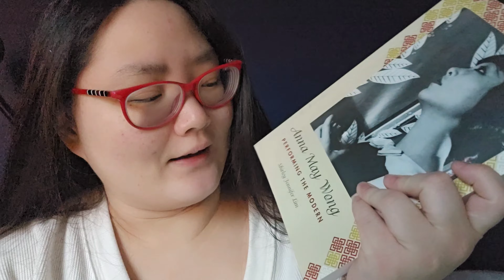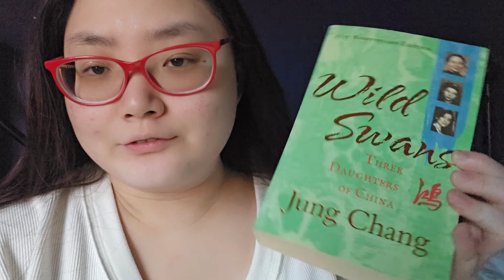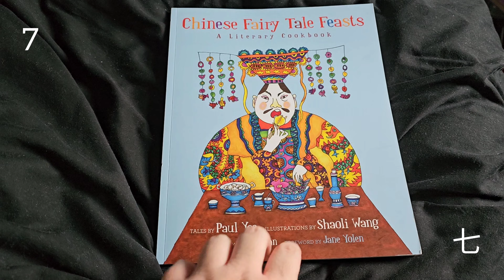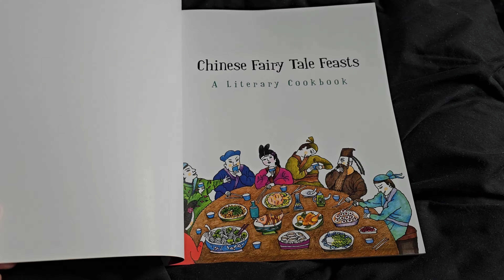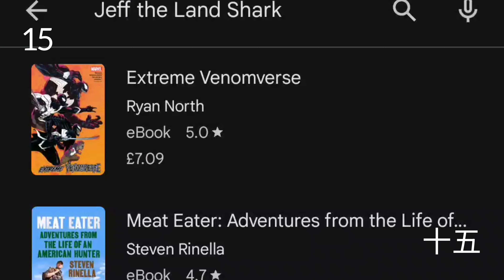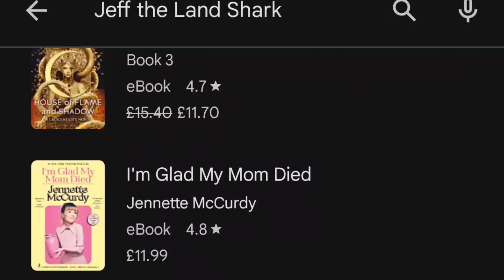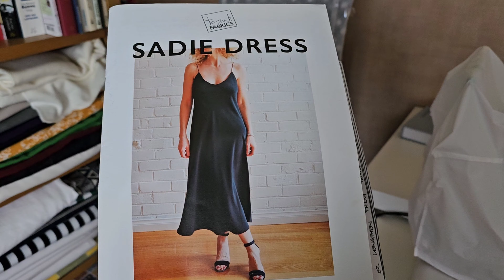Little Doing | A March Vlog